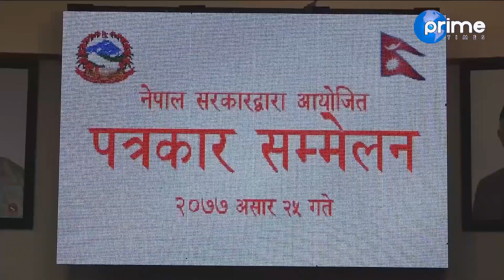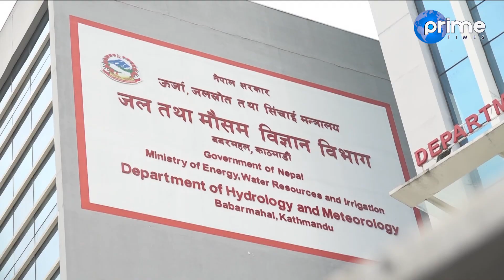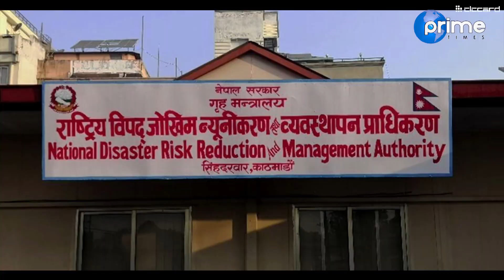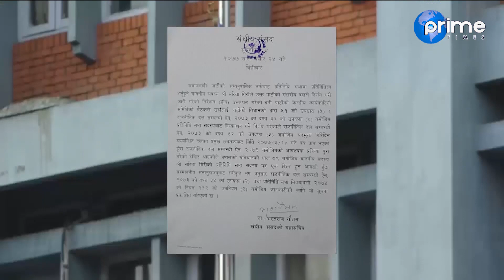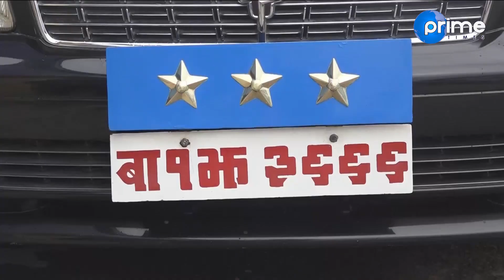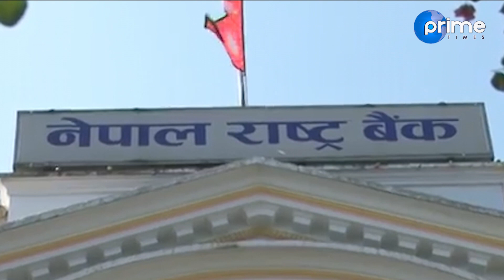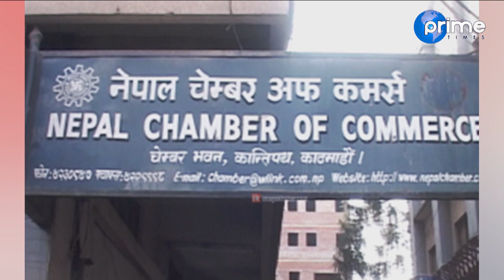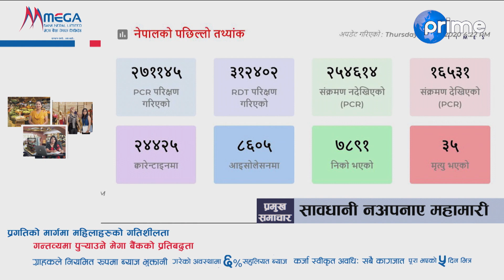सार्वजनिक गाडी चल्ने, सिन्धुपाल्चोकमा पहिरोको वितण्डा, कोरोना संक्रमण घट्यो, असार २५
Program: Prime Times News
Presenter: Rohan Shrestha and Sashi Nepal
Guest: